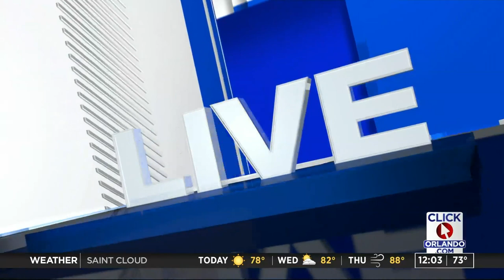Florida men enter plea deal in Disney theft case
A Winter Garden man and his cousin accused of stealing a number of Disney props and costumes and then taking photos with them entered a plea deal Tuesday.